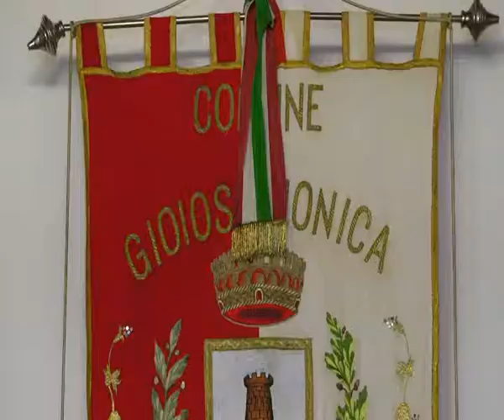CONVEGNO MATRIMONIO E PRECARI | IL VIDEO